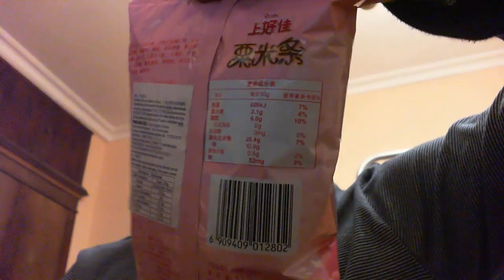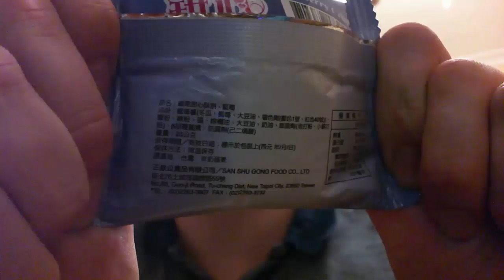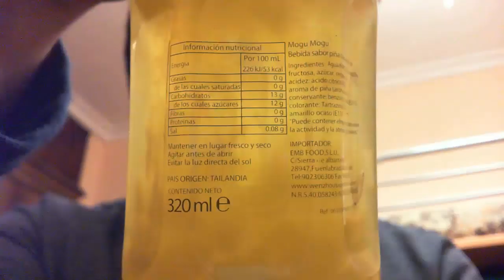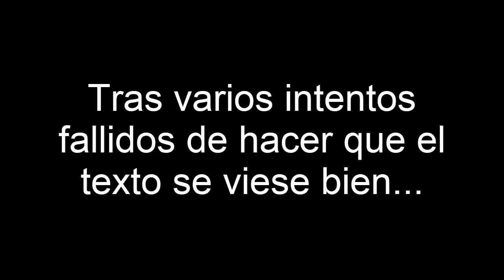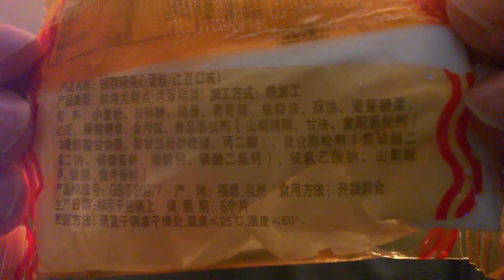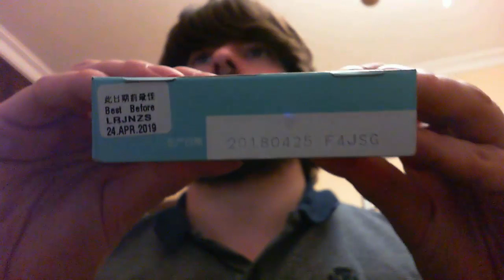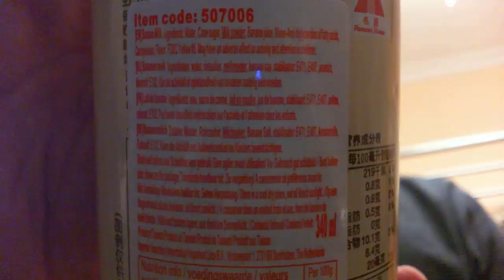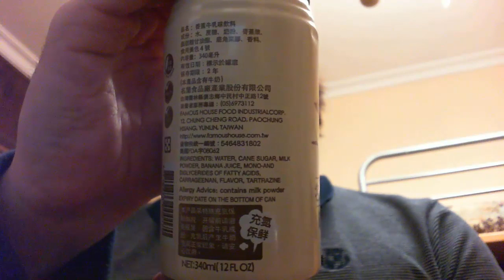Probando dulces orientales (7)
Probando varios dulces que pillé en la Japan Weekend de Madrid y el Salón del Manga de Avilés.